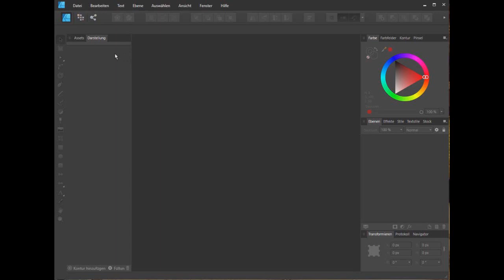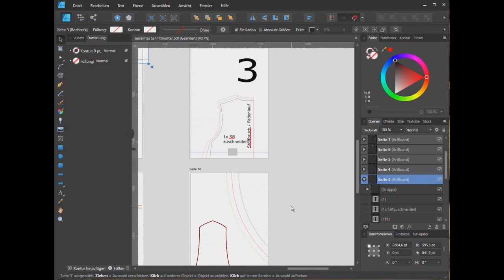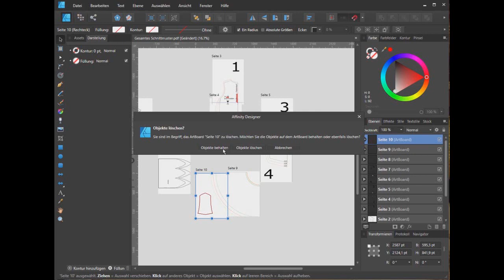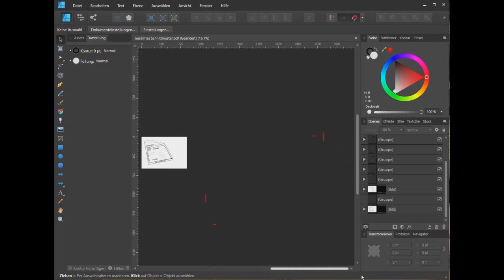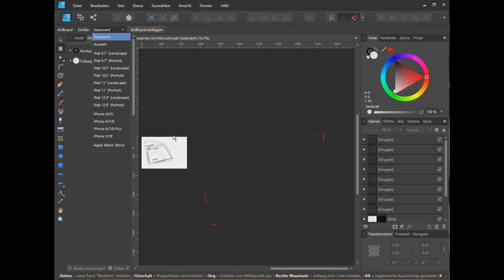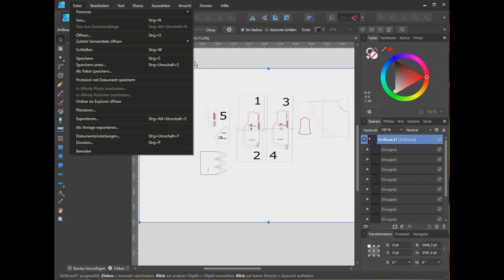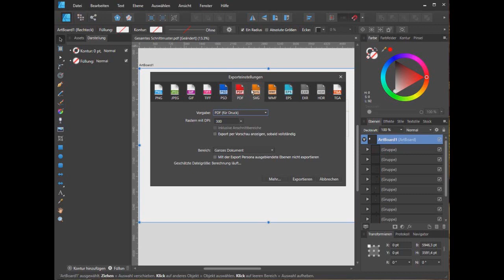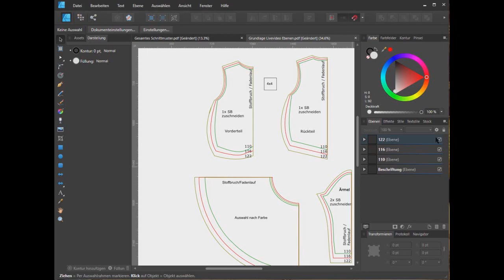Affinity Designer - A4 in Grossformat zusammenkleben - Nähen mit Beamer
In diesem Video zeige ich euch, wie ihr A4 Seiten in Grossformat mit dem Affinity Designer zusammenklebt.

Sollten euch meine Videos und Hilfestellungen gefallen, könnt ihr mir gerne ein Spende zukommen lassen.

Weitere Tipps und Hilfe findet ihr in der Facebookgruppe "Nähen mit Beamer - Hilfe und Austausch"
Livevideos finden meist auf meiner Facebook-Blog Seite statt.